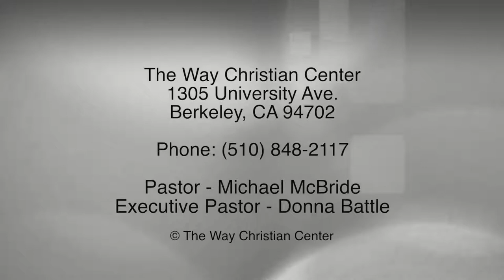Episode 81 - February 1, 2015 - Connect Forward